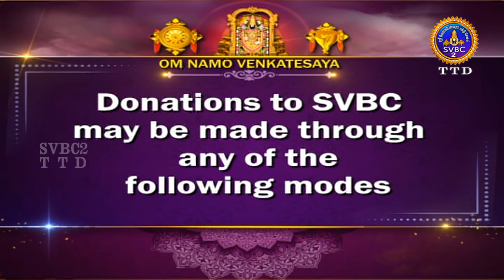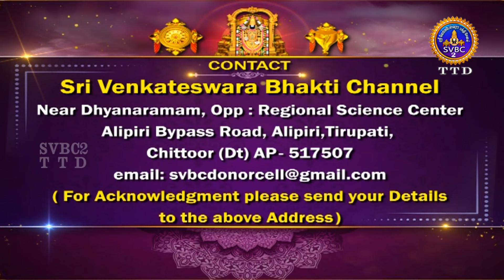Sri Padmavathi Thayar Kalyanotsavam || Tiruchanoor || SVBC2 Tamil || 11-03-2023 || SVBC TTD